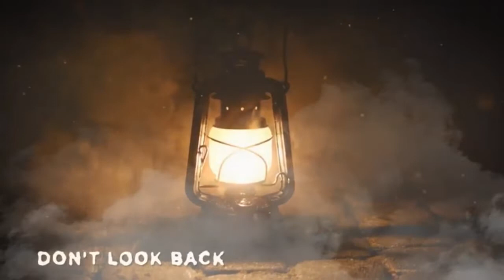Demons Inside the Bride👁(Meet with jinn's) Never piss-off ? In Abandoned Places Scary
Meet with Jinns
The channel about telling stories
about demons , ghosts , spirits

Demons are real encounter in life
of human-beings
Sometime they're very powerful
in front of humans _

Comments & 🔉Share Video's
All Stories by Submit
_ Mention Via | E-mail 🏌or  WhatsApp number 📞

| Send me : Voice Notes Tapes 🎞 Encounter's with your's |

🕳  Best Time of Recording Voice-Tape at N!ght
🕳 Find a silence place at Home
🕳 Avoid recording at public places Noise issues
🕳 Record full- Story a Completed Story
🕳 Turn-off  fans Summer Seasons
  _  Depends on weather Situation Winter Season
  _  Best for  recordings your tape's   .

[ WATCH IT .  . 🗽
Hope you Guy's Enjoy ]

Turn off the  Light's  &  put your's  🎧headphones on
& Listen Spooky _ Stories _ fears come's in your hearts
We're not Alone don't forget to watch

Stories Narrate \  E-mails Reads \ WhatsApp  for DM
Tell  by  happened in centuries ? Encounter's
discovery by different people's in different place
Like _
Lakes , Hill roads , Rivers ,  Forest
Abandoned homes , Hospitals , Playgrounds
Old trees night at 3am;

_ 3Am (Stories ) Hunters Stories who was traveling
in forest & see at night? paranormal encounters with
Demons _ Witches in Jungle _ Ghost see at Night
Shape-Shifters See in forest many humans tell's
Their real-base incidents !

Send : me   ( Hasanaat .Sb)
City : ChicCha Watani  Pakistan

Urdu _ english _ voice note
Share  jinn stories encounters

I share your voice in my youtube
Channel any incident in your life paranormal

WhatsApp | 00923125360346 | send us |Ghost stories